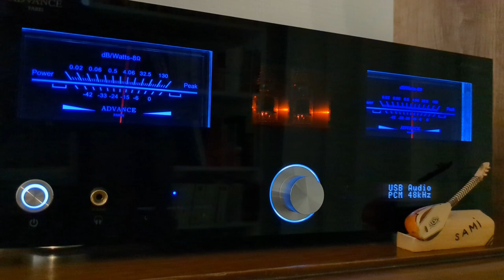Atavism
Roland TB303 Mey Duduk Balaban
Advance Paris A10 Classic